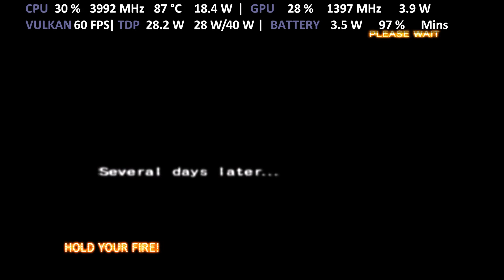ONEXPLAYER 1S i7 1195G7 | The House of the Dead 4 | FSR RPCS3 PS3 Emulator Iris Xe Performance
Gameplay of The House of the Dead 4 with FidelityFX Super Resolution (FSR) on ONE XPLAYER 1S i7-1195G7 Iris Xe Intel with Turbo Mode 28W TDP on RPCS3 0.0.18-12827 PS3 Emulator for PC
Config:
SPU Decoder: Recompiler LLVM
Res Scale 100% 720p
Anti-Aliasing: Disabled
FSR Upscaling: 100%
Zcull Accuracy: Precise (Default)
Framelimit: Auto
Shader mode: Async (Multithreaded) ✓